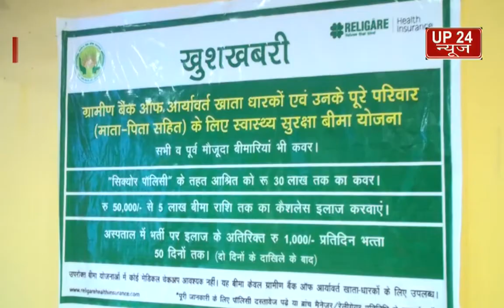फिरोजाबाद ग्रामीण बैंक ऑफिस आर्यावर्त द्वारा एक प्रेस कॉन्फ्रेंस का आयोजन किया गया